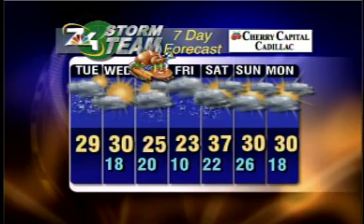November 25 Morning Forecast- Snow Tapers Off With 20's For Thanksgiving Day